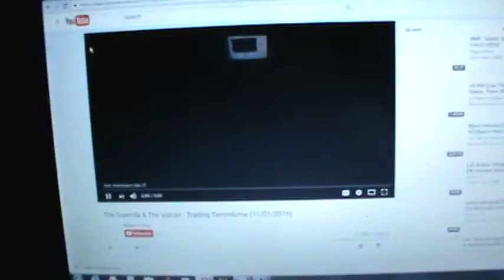"Insomnia" with Congressman David Young